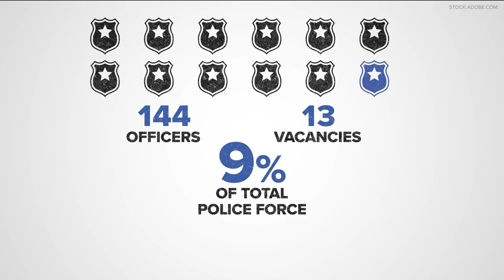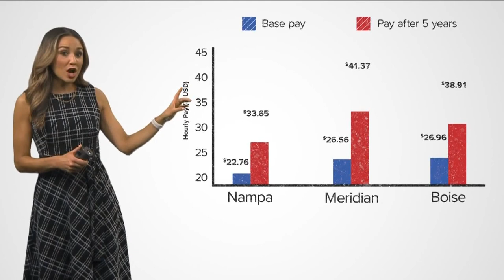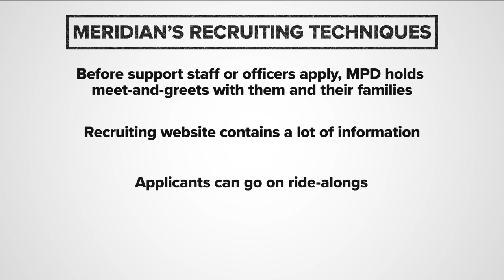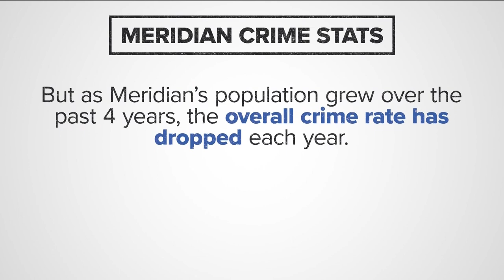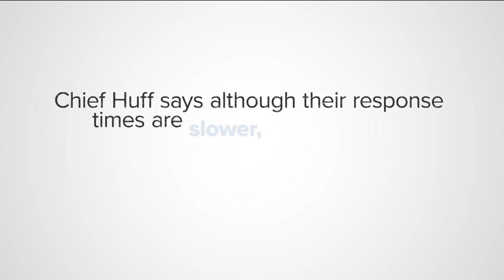Nampa and Meridian police see officer vacancies across county lines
“I think we've seen a whole shift in the culture actually in law enforcement. Six years ago, it wasn't a problem hiring people,” said Nampa Police Chief Joe Huff.